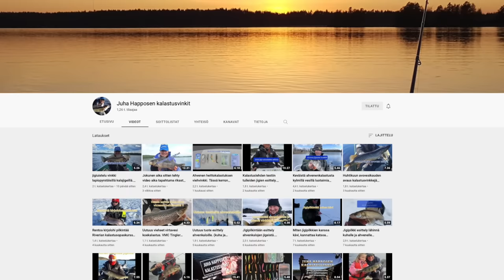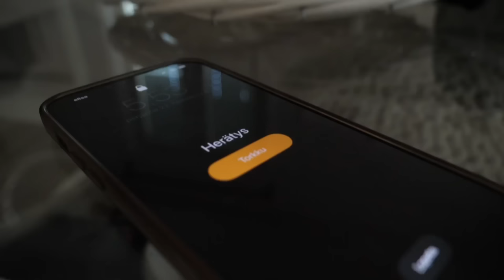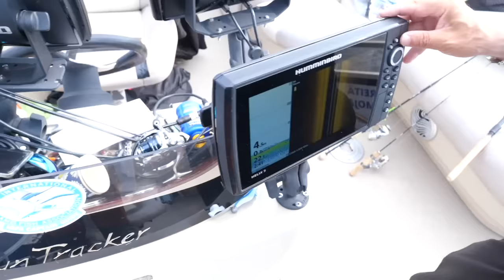VILLE MÄKIPELTO VS. PETTERI MIKKONEN KALASTUSBATTLE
Kesän kunniaksi tietotubettajat Ville Mäkipelto ja Petteri Mikkonen ottivat yhteen kalastuskilpailussa! Suomen johtava kalastusopas Juha Happonen järjesti kolmen lajin kilpailun, jossa voittaja oli se, joka nosti järvestä pisimmän ahvenen, kuhan ja muun kalan. Kumpi vei: Mäkipelto vai Mikkonen?